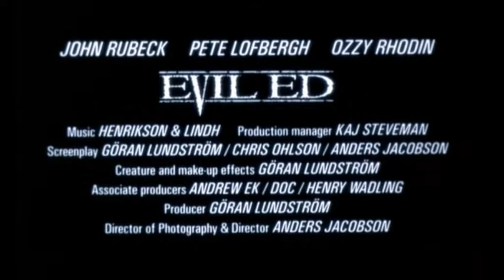Evil Ed (1995) Trailer German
Evil Ed
SWE 1995 - OT: Evil Ed

Inhalt:
Nachdem der verwirrte Cutter blutrünstiger Horrorfilme einen Nervenzusammenbruch bekam, wird er durch Edward Svensson ersetzen. Der hat aber nur Schnitterfahrung mit Kunstfilmen. Jetzt muß er die schlimmsten Szenen aus einigen "Splatter"-Filmen herausschneiden, damit diese nicht indiziert werden. Edward ist ein sauberer, ordentlicher und normaler Mensch. Jede Nacht arrangiert er mit behandschuhten Händen seine Stifte in einer ordentlichen Reihe auf seinem Schneidetisch. Die Stifte sind die ersten Anzeichen dafür, dass etwas nicht in Ordnung ist. Eine eigenartige, furchteinflößende Verwandlung geschieht mit Edwards Persönlichkeit.
Er bekommt plötzlich Wahnvorstellung und "sieht" ... entstellte Gesichter. Verstümmelte Arme und grässliche Monster lauern im Kühlschrank! Bald werden die Filme, die ihn früher abschreckten, lebenswichtig für ihn. Er ist total süchtig danach! Und Edward verwandelt sich - in den bösen Wahnsinnigen Ed...